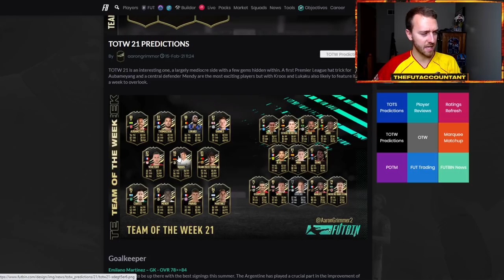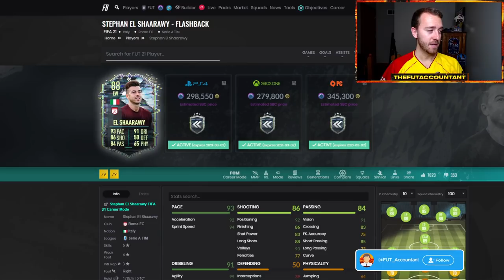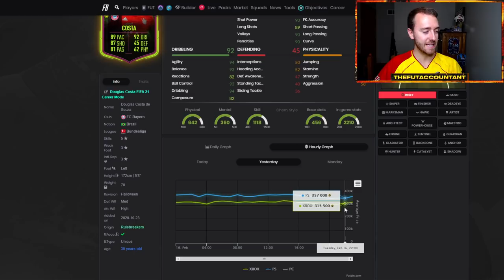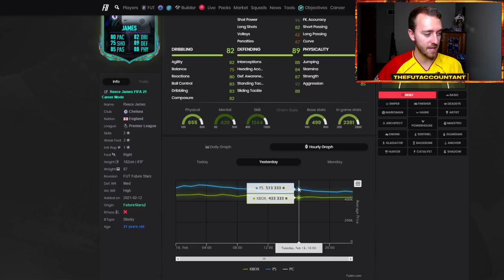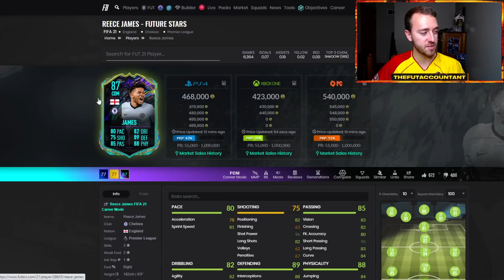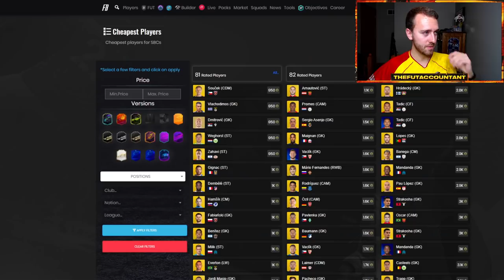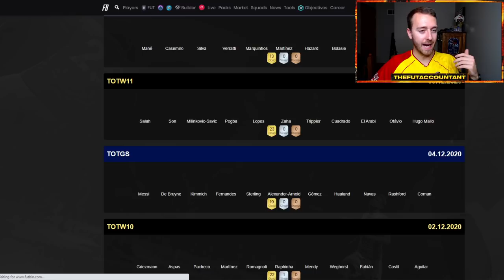THURSDAY FLIPPING INVESTMENTS! EXTRA PLAYER PICKS MARKET RISE? FIFA 21 Ultimate Team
Talking Thursday Flipping Investments this week in FIFA 21 Ultimate Team! With the extra WL player picks for TOTW 21, could we see some extra demand this weekend? I think we could! In this video we talk about investments we can make and when future stars might be their lowest!